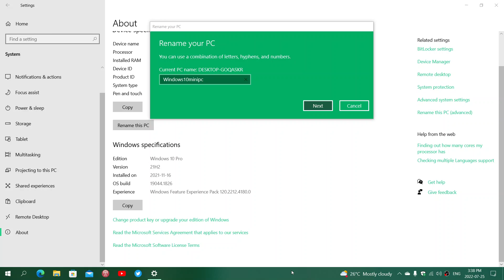Windows 10 How to change the name of a PC for network and sharing purpose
To make network and sharing easier, you can change Windows PC names